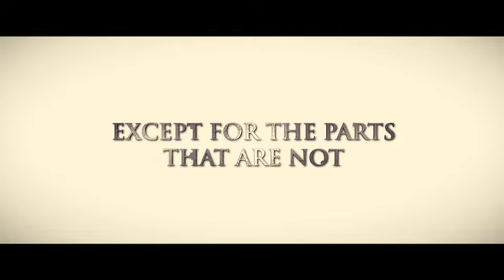『バーク アンド ヘア』予告編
『宇宙人ポール』のサイモン・ペッグ主演でイギリスで実際に起きた連続殺人事件を映画化！